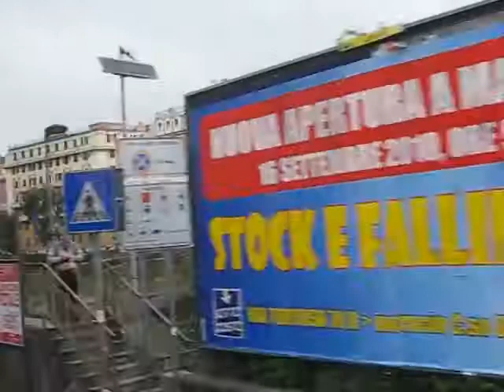Stadio Comunale Genova Stadion Komunalny Genua 28 09 2010